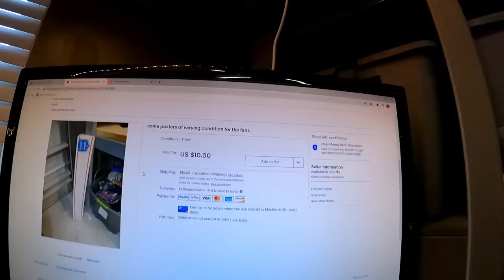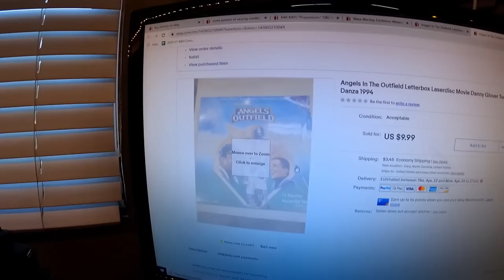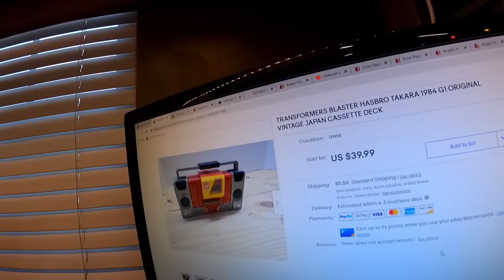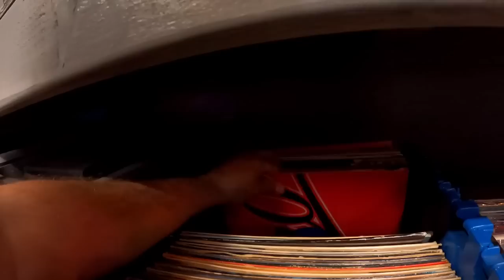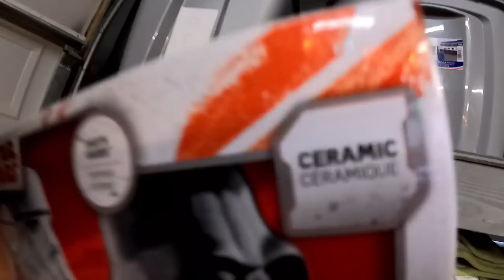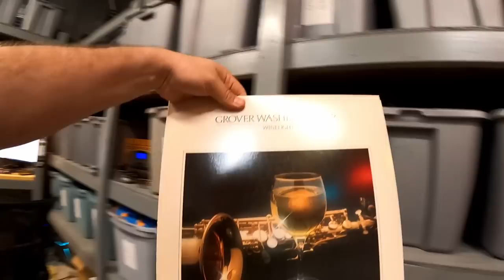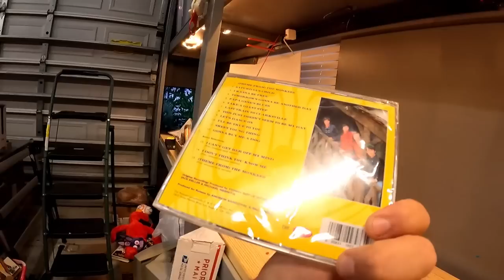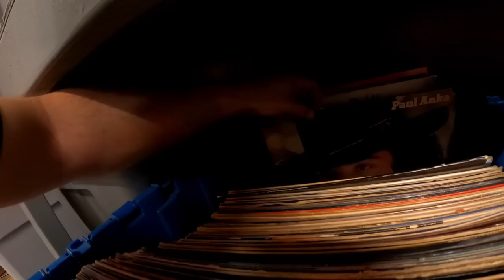I DON'T EVEN KNOW WHAT I SENT THE CUSTOMER... RESELLING MISTAKE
THIS IS A GUARANTEED RETURN ON EBAY - RESELLING MISTAKE
I CAN'T BELIEVE THIS MISTAKE I MADE